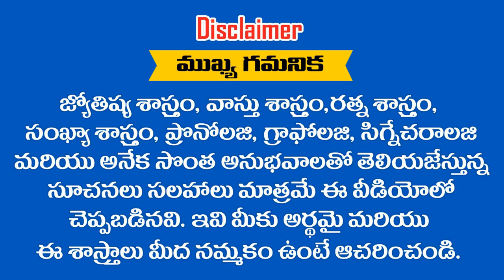06-06-2019 లో జన్మించిన పిల్లల భవిష్యత్తు ఎలా ఉంటుంది .... ? RAMM KRISH NIHAN ASTRONUMEROLOGY